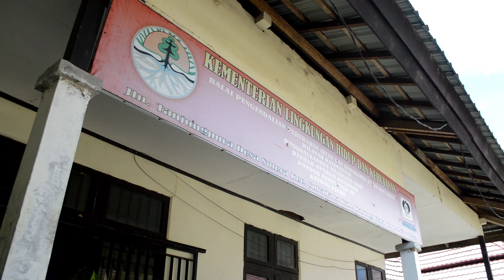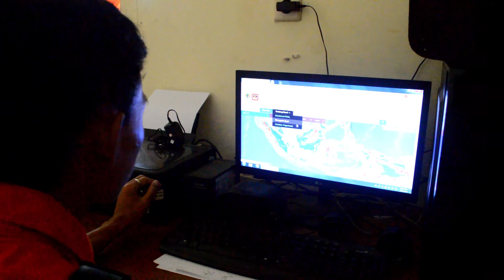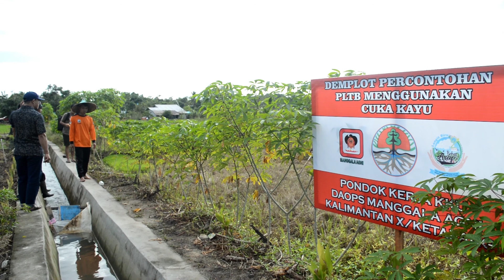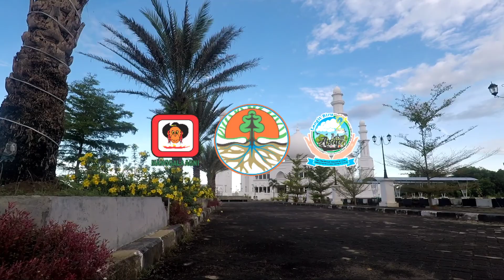SOLUSI ALTERNATIF BERMOTIF EKONOMI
nah sahabat sipongi ini merupakan pondok kerja manggala agni yang di wilayah kayong utara.

terkadang kami kewalahan karna personel kami hanya 14 orang untuk mencangkup wilayah kerja yang begitu luas karna
Kabupaten Kayong Utara terbagi menjadi 6 wilayah kecamatan, yaitu:
Kepulauan Karimata
Pulau Maya
Seponti
Simpang Hilir
Sukadana
Teluk Batang

terima kasih sahabat sipongi
SALAM SIPONGI